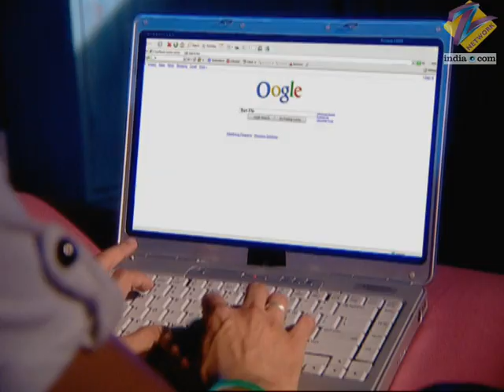Jhoome Jiya Re - Full Ep - 37 - Zee TV